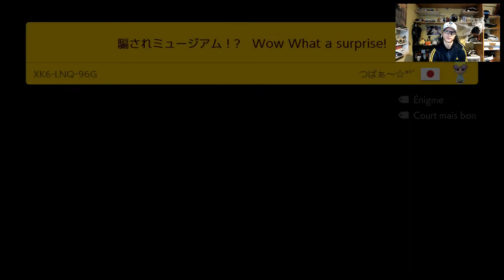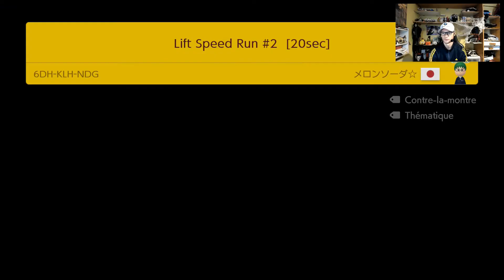JE ME SUIS PERDU DANS L'ENIGME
Bienvenue sur Super Mario Maker 2 les amis !!
On se retrouve dans des niveaux énigmatiques !! Et je me suis perdu...